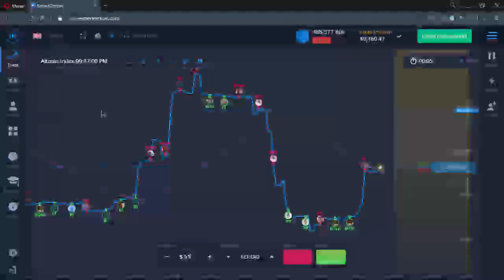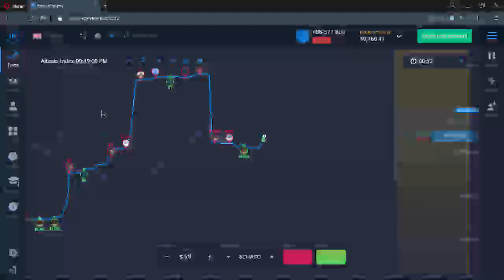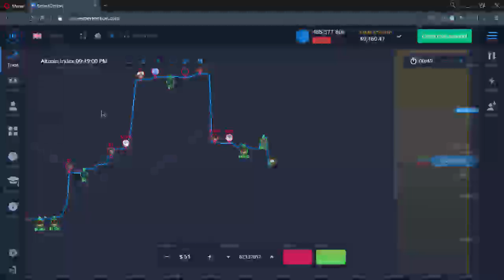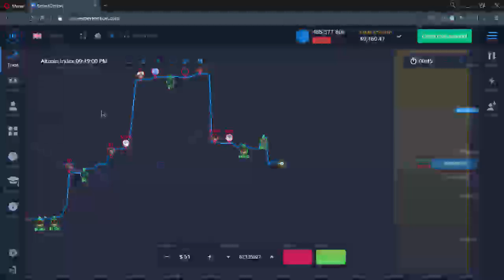expert finance 60